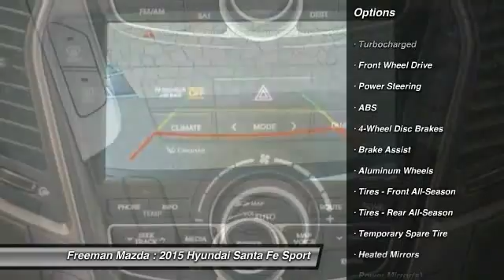2015 Hyundai Santa Fe Sport Irving TX HFG298483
2015 Hyundai Santa Fe Sport

Freeman Mazda
1840 E Airport Fwy

Esta buscando su carro preferido? Hoy es su dia de suerte! Con 3 millas, este Hyundai Santa Fe Sport 2015 en , equipado con transmision automatica puede ser tuyo. Pide mas informacion y has tu cita para venir a verlo hoy.